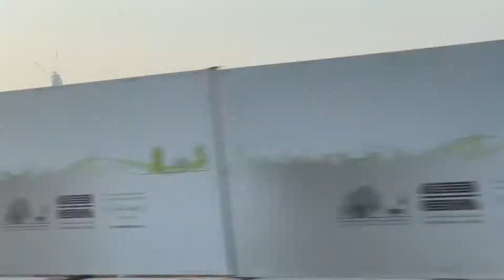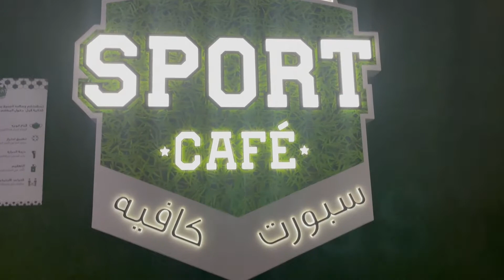Nagdala ako ng Father's Day Cake Topper sa Cafe!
Simple Celebration ng Father's day after ng cake delivery. So ayon nga, Wala akong nagawang cake for hubby kasi ang dami pang cake from last friday's birthday bash ni bunso. Binitbit ko na lang ang cake topper na para sa cake niya and nagorder lang ako ng isang slice ng blueberry cheesecake. Atlit may cake haha.. Super nagenjoy din kami sa pasurprise date ko sa kanya sa SPorts Cafe sa Ezdan Hotel. Mas happy sana siya kung open na ang billiards para nakapaglaro siya. Enjoy watching. Luv yah all..